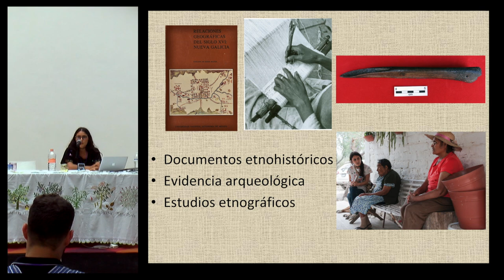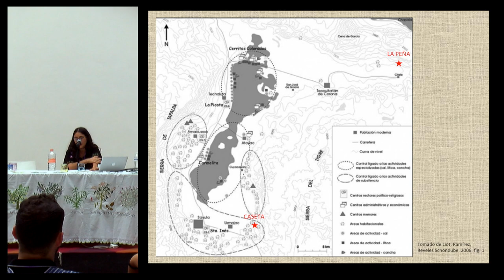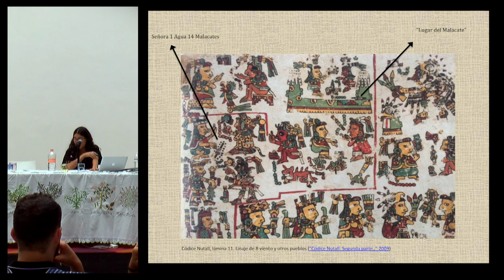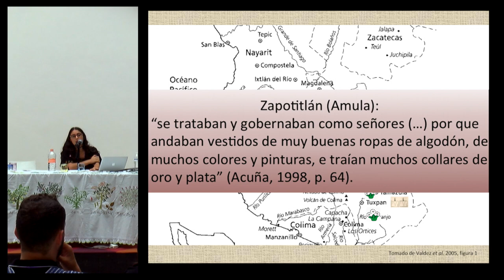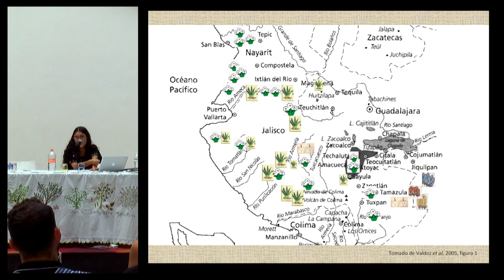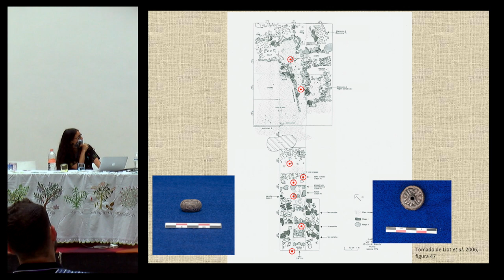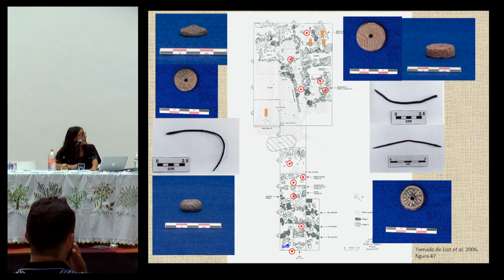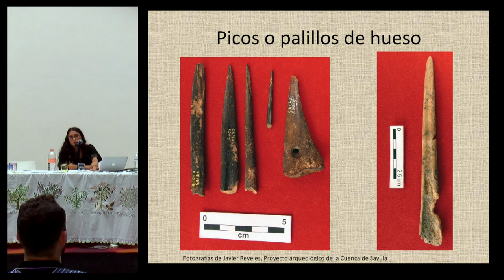Conferencia: "Hilando el pasado prehispánico..." - Kiyo Gutiérrez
"Hilando el pasado prehispánico: Los malacates de la Cuenca de Sayula. Primera fase de la investigación."

Conferencia presentada por Kiyo Gutiérrez en el marco del 2º encuentro de Textiles Mesoamericanos (TEXTIM II) en el Centro Cultural San Pablo dedicado a la memoria de la maestra tejedora Justina Oviedo Rangel, originaria de San Mateo del Mar, Oaxaca.